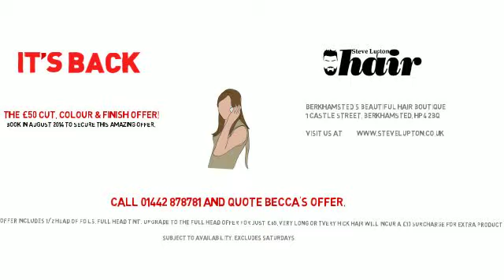Steve Lupton Hair £50 Colour Cut & Blowdry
1/2 Head Foil Highlights or a Full Head Tint with Cut & Blowdry